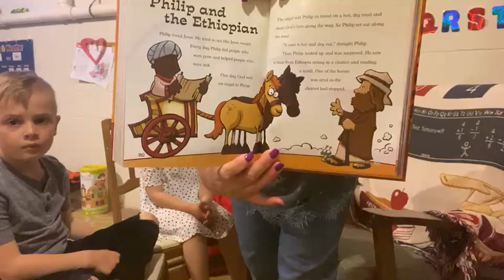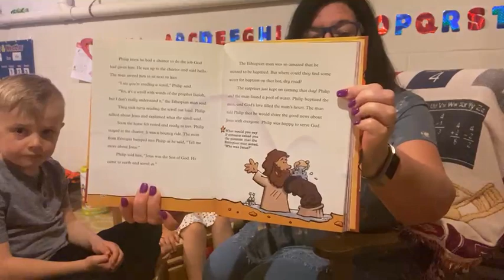Philip and the Ethiopian, Disciple Training Camp, May 2, 2021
“Philip and the Ethiopian”. Dear God, help us to know when and how to tell other people the good news about Jesus.  Amen.